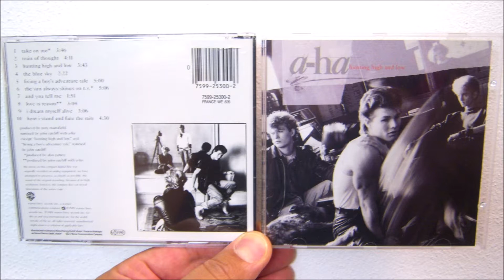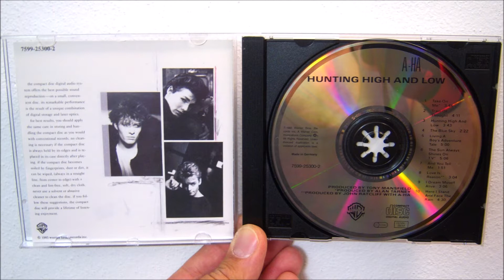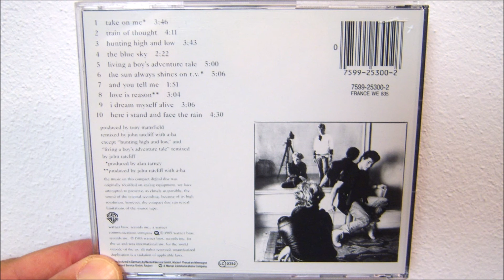A-HA - Train of thought (1985 Album version)